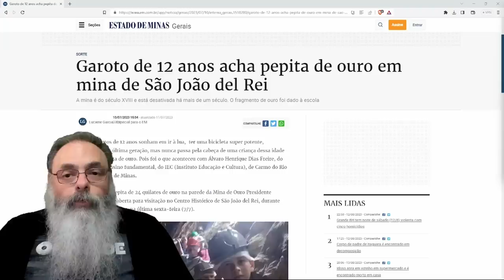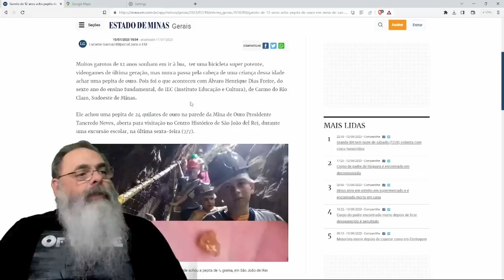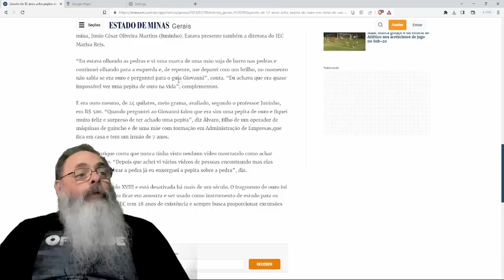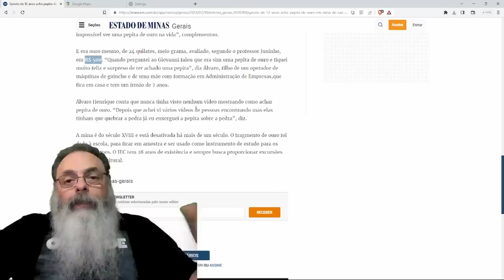ALUNO da SEXTA SÉRIE encontra PEPITA de OURO em PASSEIO da ESCOLA em MINA ANTIGA e PÕE a QUESTÃO